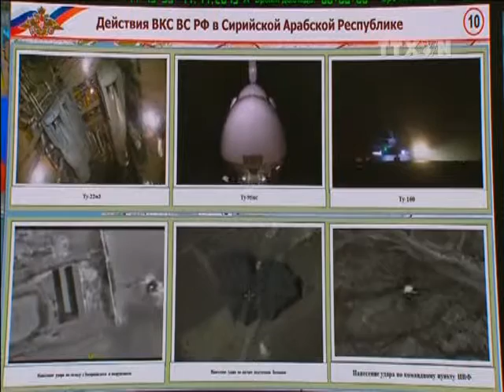Nga nêu điều kiện hợp tác với phương Tây chống IS